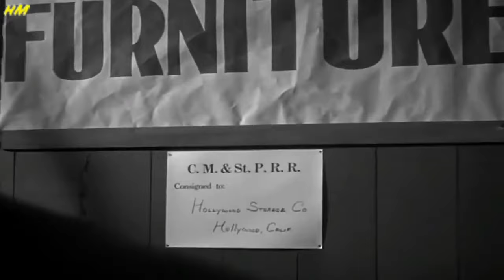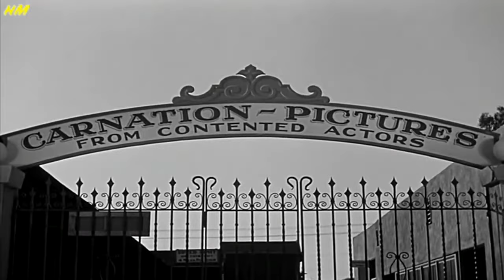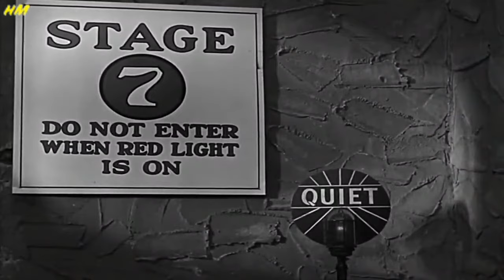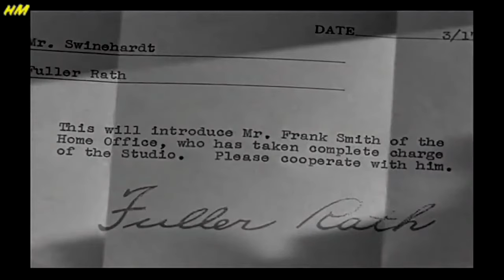Os Três Patetas Cinemaníacos 1936 HQ Dublado